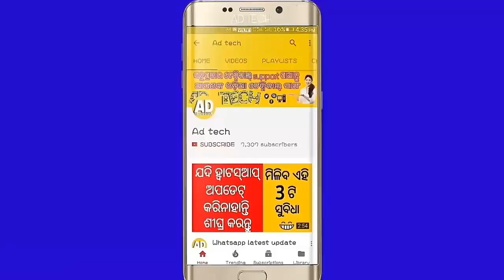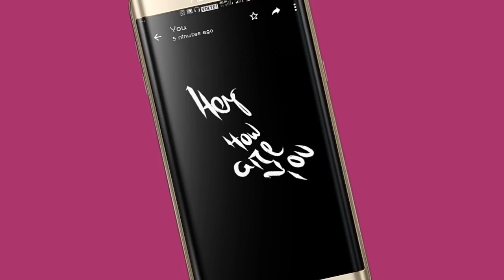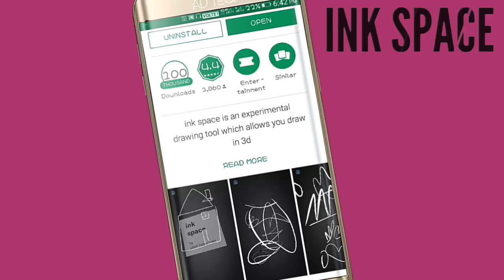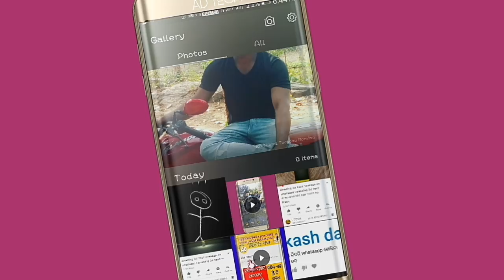ହ୍ୱାଟସ୍ଆପ୍ ରେ 3D ହଲୁଥିବା ମେସେଜ୍ କେମିତି ପଠେଇବେ || Amazing 3d text message on whatsapp || 3D drawing ✔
ink space is an experimental drawing tool which allows you draw in 3d

Background Music

Track - WATEVA - see U ( feat johnning )